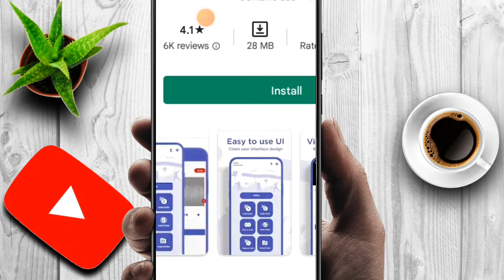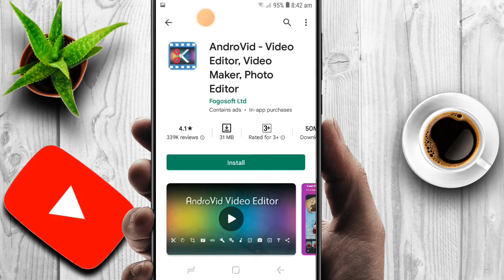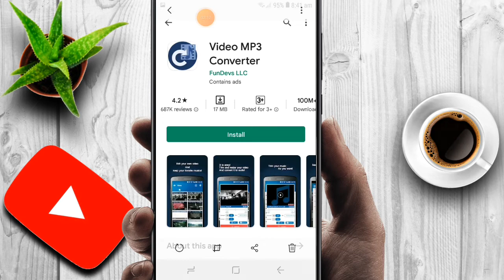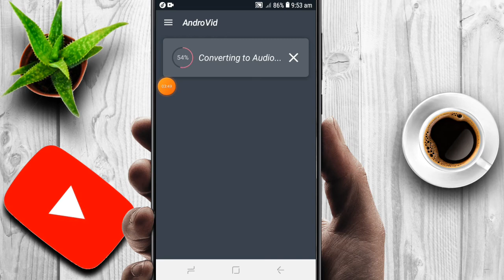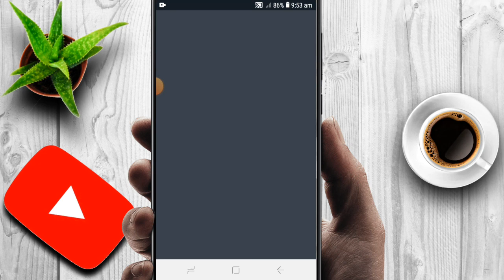video ko mp3 banane wala apps | Top 5 Best video ke MP3 mein convert karne wala app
Queries Solved:-
1)Kisi bhi video ke convert Karen MP3 music Mein app Android apps
2)Video ke convert Karen MP3 music Mein apps
Kisi bhi video ke audio mein convert Karen app se
3)Video ke convert kaise karen MP3 music audio mein Apps Android Apps
4)Top 5 best video and audio converter app
5)Top 5 best video converter MP3 music Mein apps
6)How to video converter MP3 audio mein Android apps
7)Video ke convert kaise karen MP3 apps
8)Top 5 best video MP3 converter app for Android
9) video ke convert Kare MP3 music audio mein
10) video ke convert Karne Wala MP3 mein
11)video ko mp3 me convert kese karen app
12)video ko mp3 banane wala app
13)video ko mp3 me convert kaise kare

--- Mahesh Kumar ---